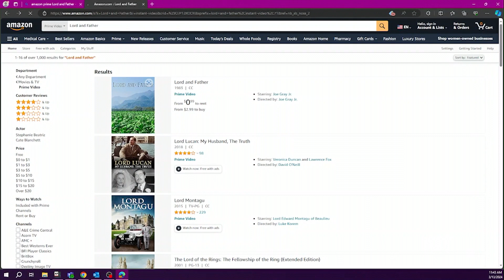Appalshop Distributing Online | Kentucky Edition | KET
Appalshop is giving people more ways to hear stories of eastern Kentucky and Appalachia.